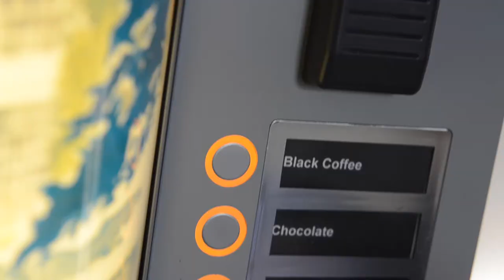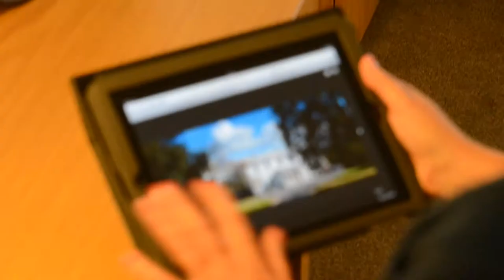Henley Business School Video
Creative video filmed and produced by 2nd Image Photography for HBS conference centre.